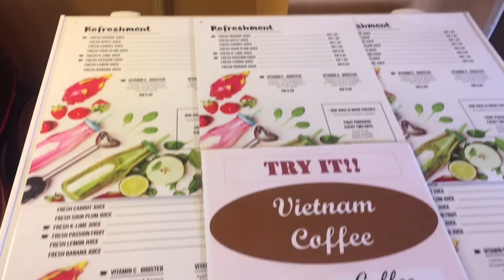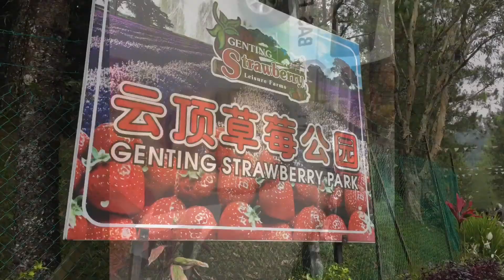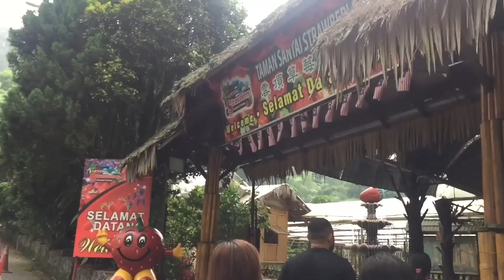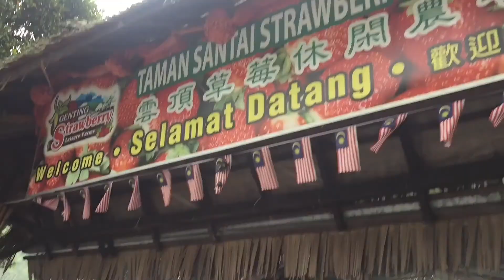VLOG NO. 50: DAY 2 - Genting Strawberry Farm Travel Stories | Cathy M.